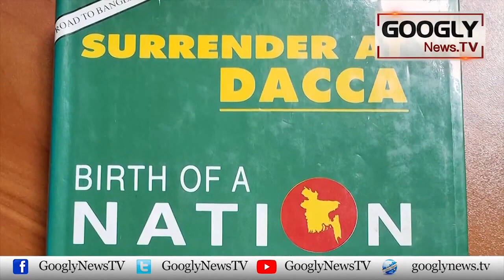Muttahida Pakistan Taurrnay Mein India Nai Kis Tarha Hisa Dala? | Googly News TV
Muttahida Pakistan Taurrnay Mein India Nai Kis Tarha Hisa Dala?